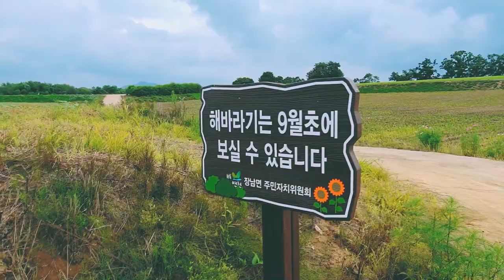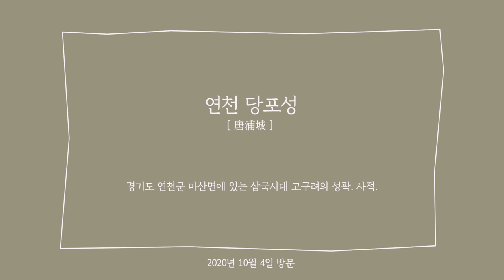호로고루성 X 당포성 ㅣ 瓠蘆古壘 X 堂浦城 ㅣ사진 핫 스팟ㅣ연천 가볼만한곳ㅣ수아티비가간다 [체험편 #18]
연천 호로고루성 / 당포성에 수아티비가 다녀왔어요~

두 곳은 가까운 곳에 위치하고 있어요 ~

지나가는 길에 한 번쯤 방문해서 기념 사진 촬영하기에 좋은 곳 이랍니다

호로고루는 9월 이후에 방문하면 해바라기 밭이 펼쳐져 출사하러 나오신 작가분들로 인산인해를 이룬답니다

Editing program : Premiere Pro / Photoshop CC